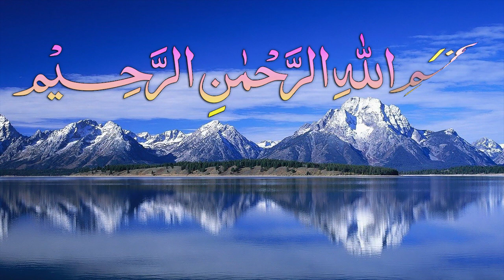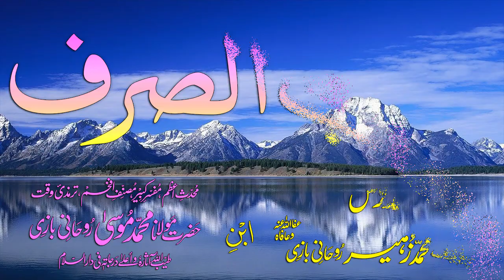Abwaab-e-Sarf Dars - 64 - Baab - 53 - by Maulana Muhammad Zuhair Albazi - 19/12/2008